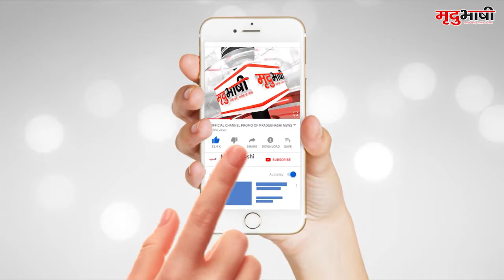उज्जैन - खाद्य पदार्थ की रिकवरी के लिए एडीएम ने जारी किया नोटिस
कोठी पेलेस स्थित कार्यालय पर कार्य सँभालते ही एडीएम ने जिले के 197 खाध्य पदार्थ विक्रेताओ को 43 लाख रुपए की रिकवरी के लिए जारी किए नोटिस। यदि नोटिस प्राप्त होने के बाद भी ये विक्रेता राशी जमा नहीं करते है तो इनके खिलाफ लायसेंस निरस्त की कार्यवाही की जाएगी |  एडीएम ने मंगलवार को खाध्य विभाग के अधिकारियो की समीक्षा बैठक ली , जिसमे  अधिकारीयों को कार्य में गति लाने के साथ ही पुराने कार्य जल्द निपटाने के निर्देश दिए |